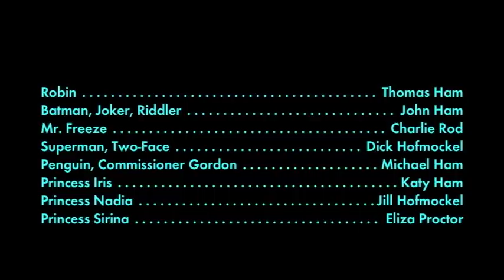Batman & Robin: Ice Storm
Batman & Robin face their greatest foes! Mr. Freeze attacks Gotham City and kidnaps a young princess! The Joker, the Penguin, the Riddler, and Two-Face run amok!

My son and I made this movie based on events we played one afternoon. Family, friends, and his kindergarten teacher supplied voices. For its world premiere, the video was screened in the school library.